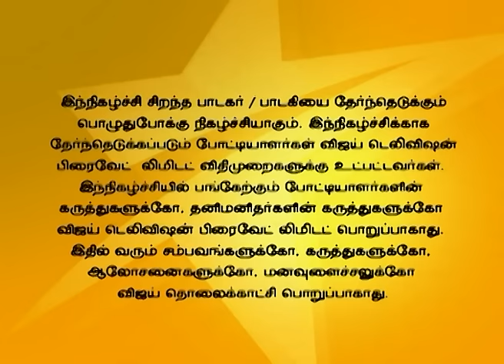Super Singer 03/30/16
Grand Celebration Round!
Another season to look for the best singing talent. Playback Singers Srinivas, Mano, TL Maharajan and Malgudi Sudha are the judges in this episode and the voice trainer is India's leading voice expert Anand Vaidyanathan.